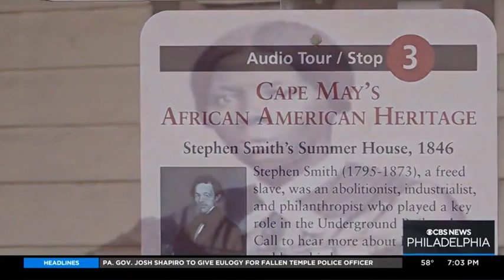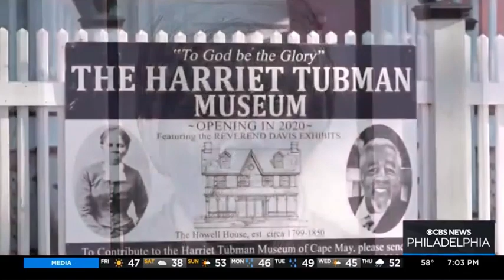CBS Philadelphia feature on the Harriet Tubman Museum of New Jersey - Black History Month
CBS segment about Harriet Tubman's time in Cape May, NJ, the abolitionist activists who supported her, and the freedom seekers who found liberty on Cape May's shores. Featuring mentees from Friday Is Tie Day who are creating the Museum's app and virtual exhibits.